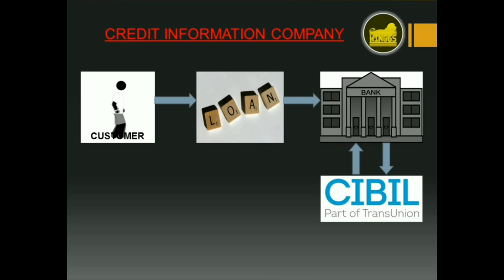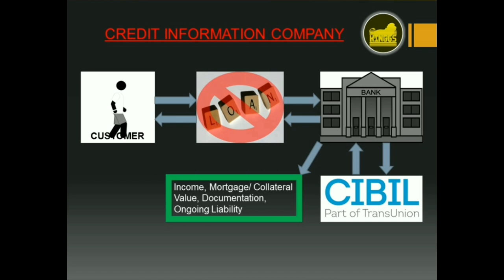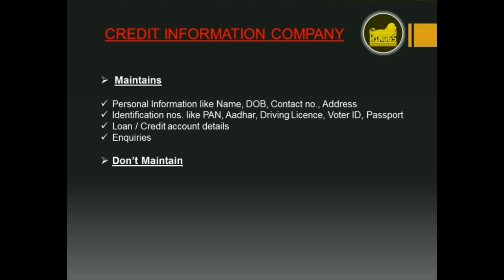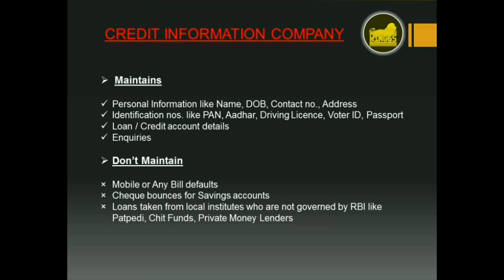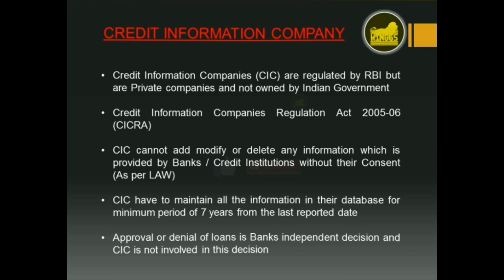About Credit Information Company - CIBIL, EXPERIAN, EQUIFAX, HIGHMARK - in HINDI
I have started this series to educate my viewers with Credit Information company as there is very less awareness about it.

Due to lack of awareness and education may fraudulent companies cheat common people and charge them money for the services which are already free by the Credit Information Company.

In this video, you will learn basic about Credit Information company like CIBIL and how does a company like CIBIL work.

This will also help to clarify many of myths and misunderstanding about CIBIL.